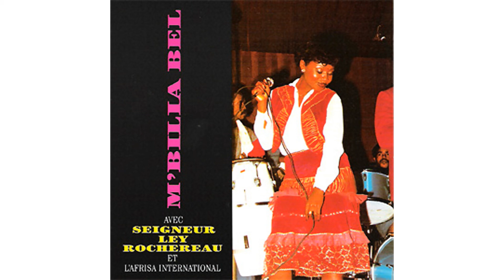Mbilia Bel & Tabu Ley Rochereau - Lisanga bambanda (feat. l'Afrisa International) [audio]